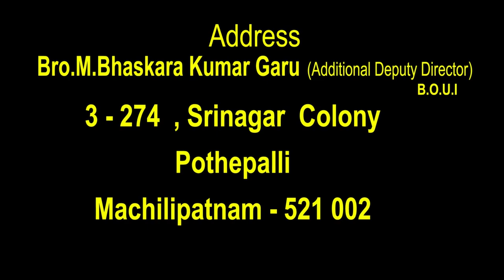17 03 2022 Bhaskar kumar garu